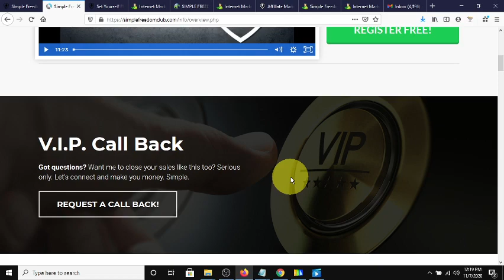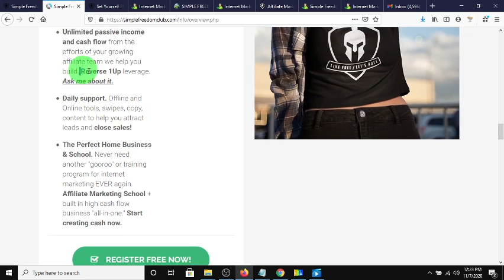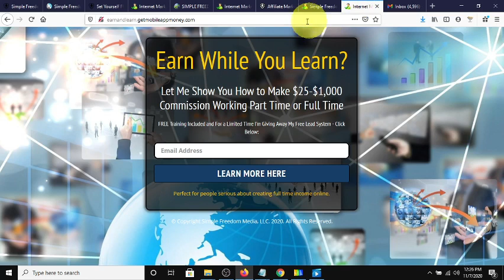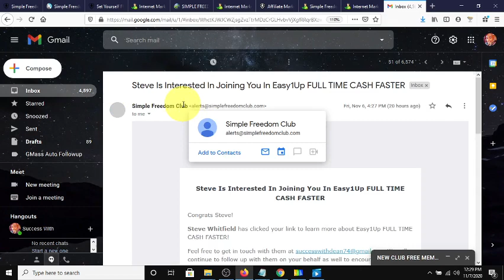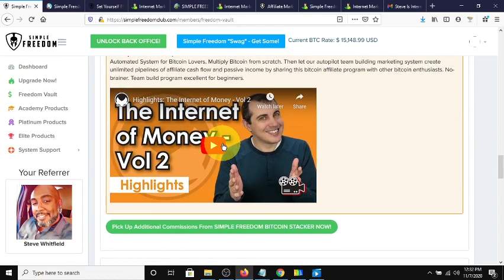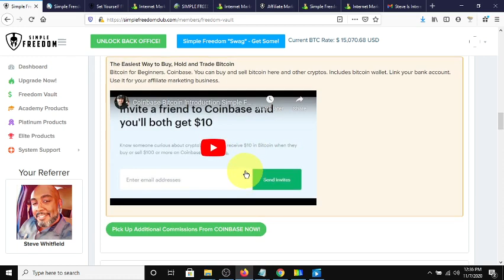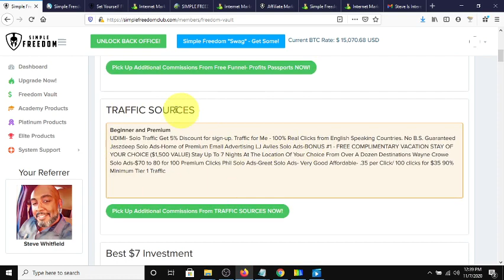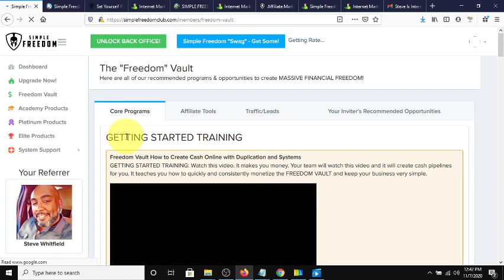Beginning Affiliate Marketing | Simple Freedom Club Overview | Make Money to Cash app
If you are serious about building a full time income with your own online business. Worldwide opportunity

Bonuses for Free Sign Up In Back Office- Under Inviters Recommended Opportunies
-Free Video Recording Software
-Free List Building Course
-Free Easy 1up Funnel
-Free page Builder
-Free 3 Step Method for Starting Online business for Free

🤑Simple Automated Leverage
🤑Simple DFY
🤑Simple Multiple streams of income
🤑Simple Free Training
🤑Simply No Selling
🤑Simply ask about Private coaching

Build income streams on autopilot
Low ticket High Ticket🤑